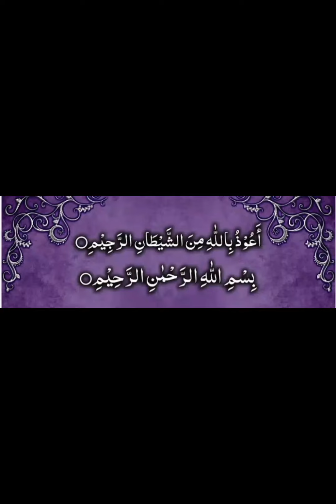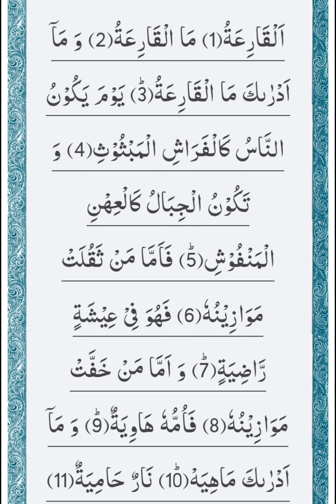Shurh Al.Qariya(like and subscribe please 😍😍)